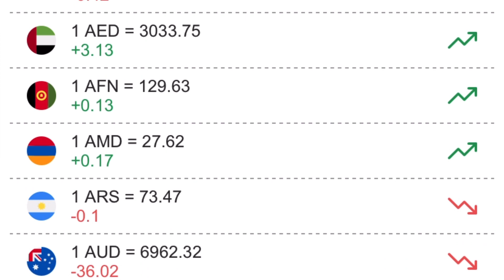18 oktyabr Dollar Euro va rubl Ko'Tarildi.ValuTa KurSi dollar kursi bugun.rubl kursi bugungi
18 oktyabr Dollar Euro va rubl Ko'Tarildi.ValuTa KurSi dollar kursi bugun.rubl kursi bugungi